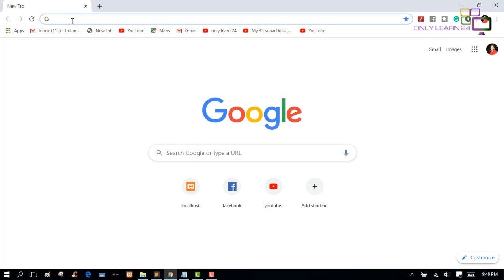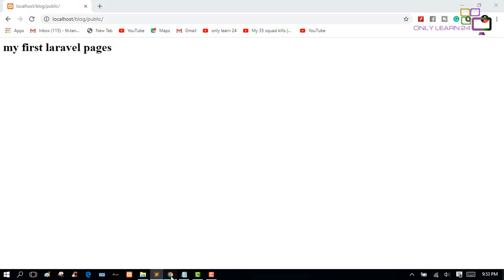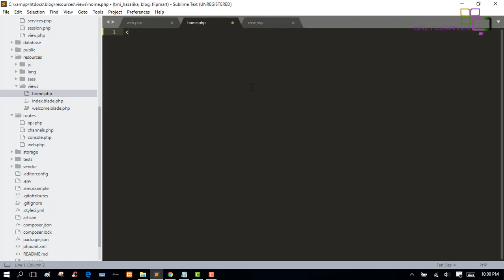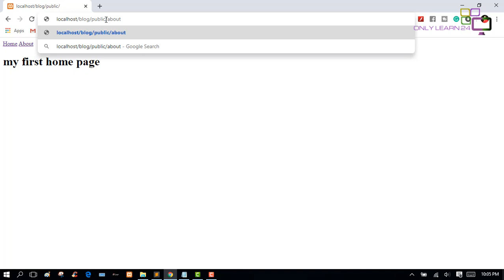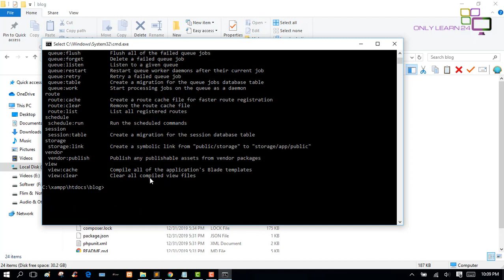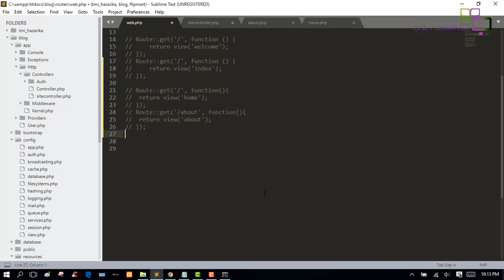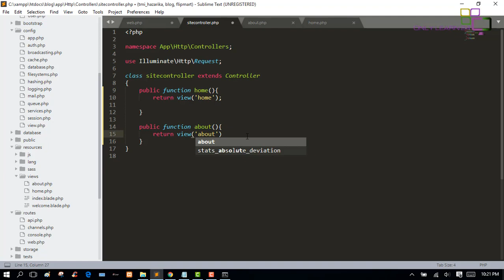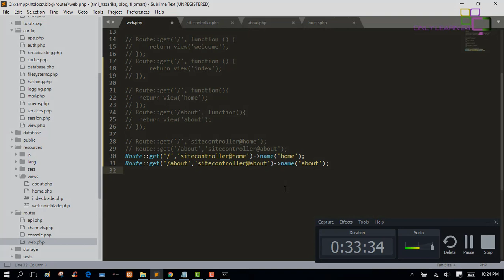Laravel 6 Beginner Routes and Controller